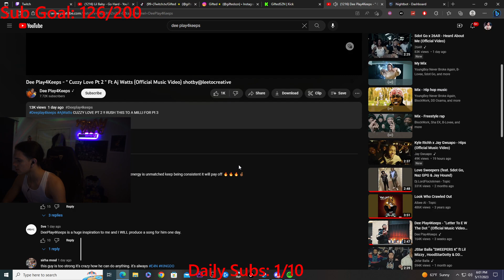Gifted Reacts To Dee Play4Keeps - “ Cuzzy Love Pt 2 “ Ft Aj Watts (Official Music Video) shotby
NOTICUZ SMASH OR PASS BUT FACE TO FACE! With Yus Gz (ft. DRILL RAPPERS)
Dee Play4Keeps - “ Cuzzy Love Pt 2 “ Ft Aj Watts (Official Music Video) shotby@leetocreative
K6ixMade X 3Stripes X 83 Baby X DD Osama - FREE SWINDLE (Shot by KLO Vizionz) (Official Video)